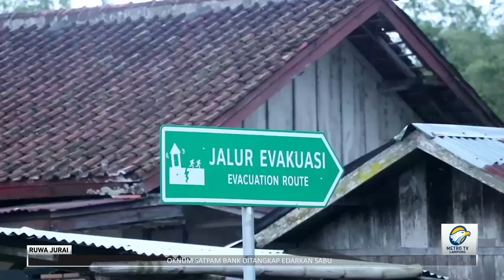Gempa Berkekuatan 5,4 SR Guncang Lampung Barat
Gempa berkekuatan lima koma empat skala richter guncang kabupaten lampung barat.  Berdasarkan info bmkg,  pusat gempa berasal dari kabupaten pesisir barat dengan jarak 20 kilometer barat laut dan kedalaman 10 kilometer.